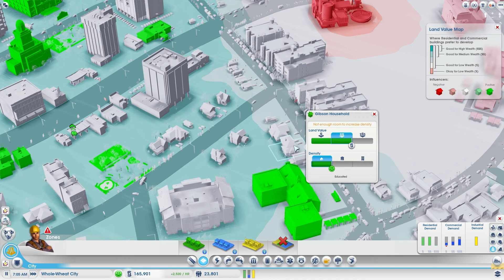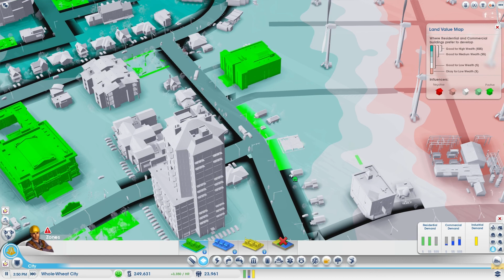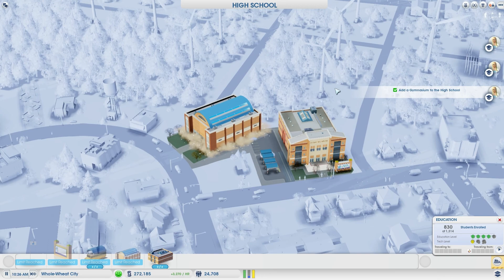SimCity: Part 37 - Cops and Zombies!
Connect for updates!